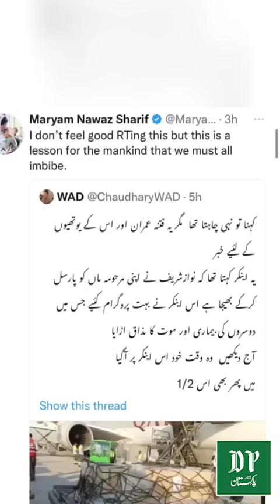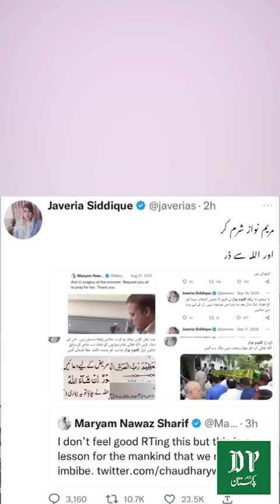Arshad Shareef se mutaliq Maryam Nawaz ka tweet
ارشد شریف سے متعلق مریم نواز کا ٹویٹ